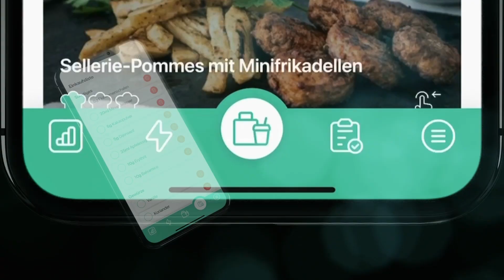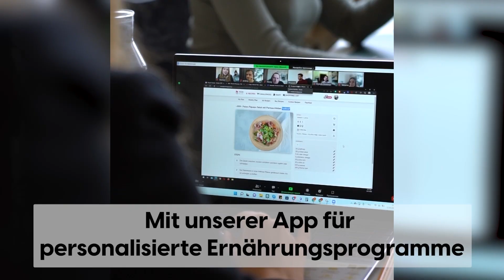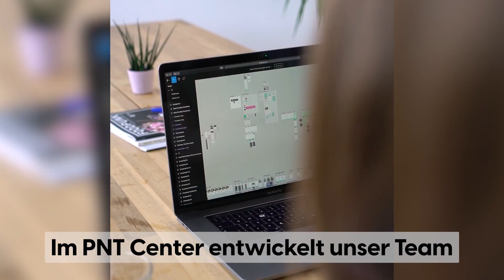25.07.2023 Crowdfunding PNT Center